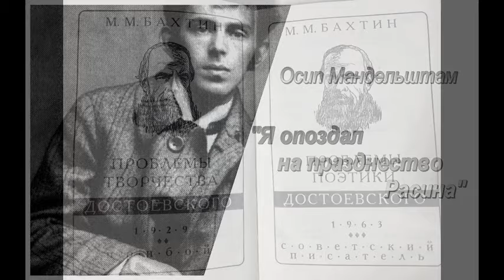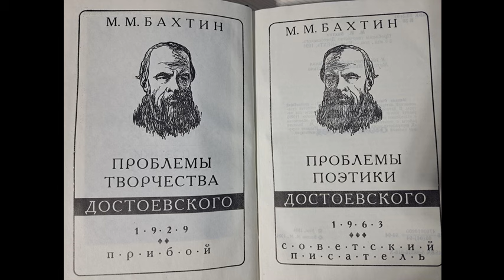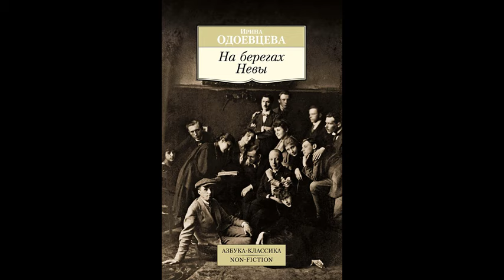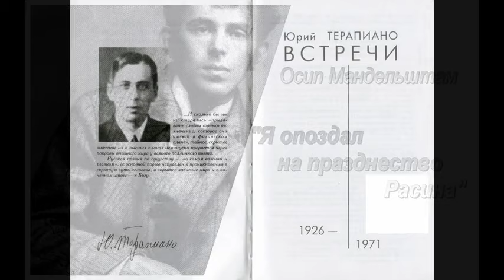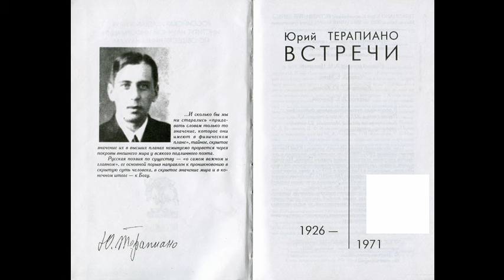Осип Мандельштам. Я опоздал на празднество Расина!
Эссе (2/5) Олега Кустова об Осипе Мандельштаме «Я опоздал на празднество Расина!» читает автор.

      Поэтика О. Э. Мандельштама вся пронизана направленными ассоциациями, «двуголосыми словами» – можно сказать, что она создаётся текстами предшествующей и современной культуры, вся она – интертекст.
      – Каждый текст является интертекстом, – утверждал французский теоретик литературы Ролан Барт. – Каждый текст представляет собой новую ткань, сотканную из старых цитат.
      По свидетельству Н. Я. Мандельштам, «О. М. искал только равноправных собеседников. Его в равной мере раздражали аудитория, ученики и почитатели. У него была ненасытная жажда общения с равными». Вступая в диалог, поэт менее всего нуждался в «растительном послушании кордебалета». Если так, то поэтику О. Э. Мандельштама следует соотносить именно с третьей, последней разновидностью «чужого слова» из описанных М. М. Бахтиным:
      «И в стилизации и в пародии, т. е. в обеих предшествующих разновидностях третьего типа, автор пользуется самими чужими словами для выражения собственных интенций. В третьей разновидности чужое слово остаётся за пределами авторской речи, но авторская речь его учитывает и к нему отнесена. Здесь чужое слово не воспроизводится с новой интенцией, но воздействует, влияет и так или иначе определяет авторское слово, оставаясь само вне его. Таково слово в скрытой полемике и в большинстве случаев в диалогической реплике.

Бессонница. Гомер. Тугие паруса.
Я список кораблей прочёл до середины:
Сей длинный выводок, сей поезд журавлиный,
Что над Элладою когда-то поднялся.

Как журавлиный клин в чужие рубежи –
На головах царей божественная пена –
Куда плывёте вы? Когда бы не Елена,
Что Троя вам одна, ахейские мужи?

И море, и Гомер – всё движется любовью.
Кого же слушать мне? И вот Гомер молчит,
И море чёрное, витийствуя, шумит
И с тяжким грохотом подходит к изголовью.

Август 1915